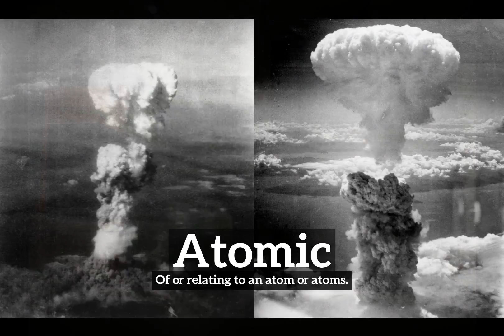What is Atomic? | How Does Atomic Look? | How to Say Atomic in English?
Learn how to pronounce atomic with Imago Spectrum.

Imago Spectrum allows you to easily memorize common English words and phrases by joining visual and auditory learning environments into a short video. Focus on the images and repeat atomic several times for best retention results.

In this video we are speaking the word, "atomic". Do take note of how atomic is spelled.
The definition of atomic is listed below the word in the video.
Atomic:  Of or relating to an atom or atoms.